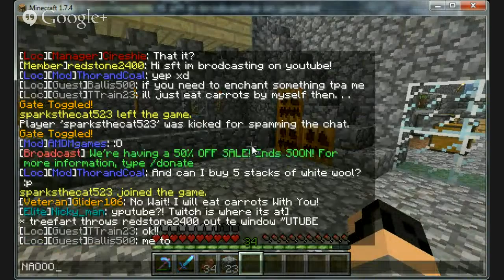minecraft fun :)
fun in minecraft multiplayer